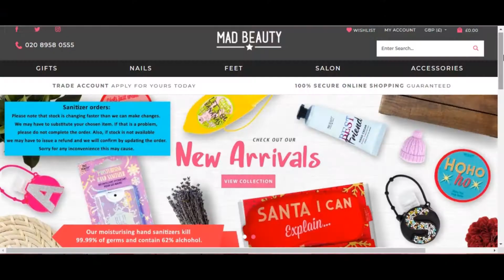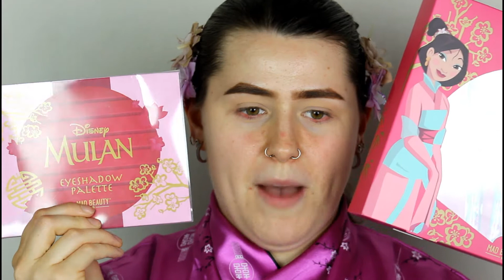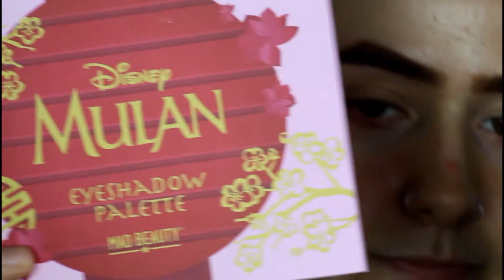Mulan makeup Review (mad Beauty)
HI everyone this becky (blackheartbeauty14) this is myReview on the Mulan Collection by Mad beauty Hope you enjoy it

Face: Gosh Foundation drops in 006, Revolution baking oil primer, Technic soft focus transparent loose powder, EX1 delete fluid concealer in 1.0, Mulan eyeshadow courage for blusher and the shade guardian for a highlighter

Eyes: Mulan eyeshadow palette, b by Superdrug dual wand mascara,  make-up gallery kohl me beautiful pencil black, Lottie London stamp liner

Lips: make-up gallery all about the pout colour moisture lipsticks in 24 Barcelona and 25 Marrakesh,

Eyebrows: miss sporty studio eyebrow kit in medium brown,

Hon Kyoku